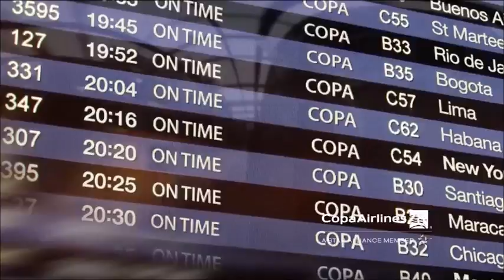El lado divertido del running- Ely Vargas y Tomi Ibarra-LaBuenaVibra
Conversamos con dos divertidos invitados, Ely Vargas y Tomi Ibarra quienes nos acompañaron para contarnos acerca de sus entrenamientos, anécdotas y cómo disfrutan el running con llamativos disfraces y carisma logrando ser el centro de atención.